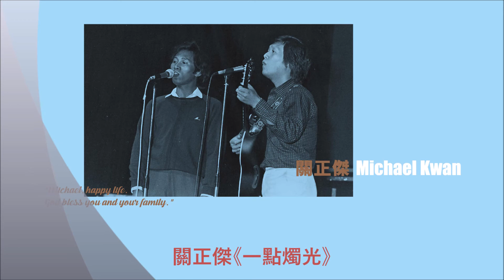關正傑《一點燭光》@Uncle Ray’s 70th Anniversary in Broadcasting Always On My Mind (LP + CD)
我與 Michael 認識於60年代。當時他與 Sam Ho、何國禧合組樂隊「The Swinging Minstrels」，主唱英文民歌。印象中，他喜愛唱 Peter, Paul And Mary 的作品。

本身是建築師的 Michael，絕對是本地樂壇一大奇蹟。Michael 長期以業餘歌手的身份躋身香港樂壇，卻獲獎無數。他憑著出色的唱功、雄厚聲缐，加上正氣的形象而贏得樂迷歡心。

Michael 在 1988年宣布退出香港樂壇，選擇與家人喜愛的方式生活，留給樂迷的是多不勝數的經典金曲。

1980 年舉行的「香港電台六十年代音樂會」上，大家從影照片看到 Michael 及 Sam Ho 為音樂會特意重組「The Swinging Minstrels」，並合唱了多首六十年代經典英文民歌。

我喜歡 Michael 演繹民歌，特別喜歡他與 Sam Ho 合唱時那種和諧的協調。來吧，就讓我們一起重溫，Michael 的經典中文民歌，《一點燭光》。

＂Michael, happy life. God bless you and your family. ＂